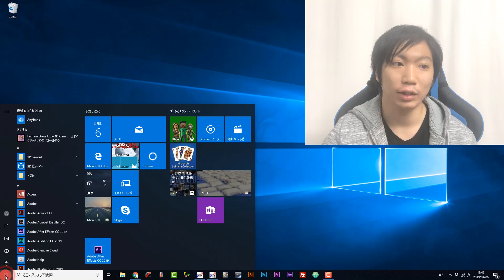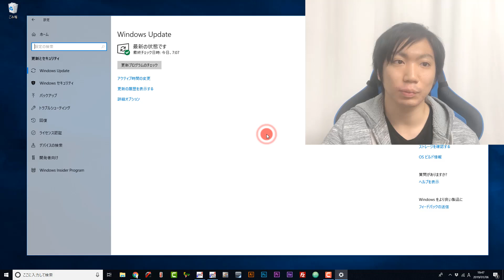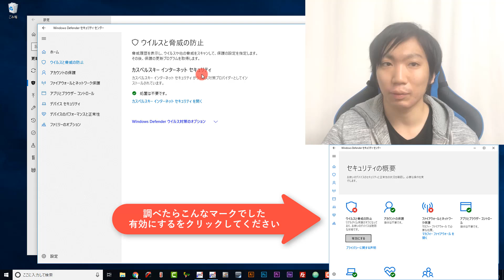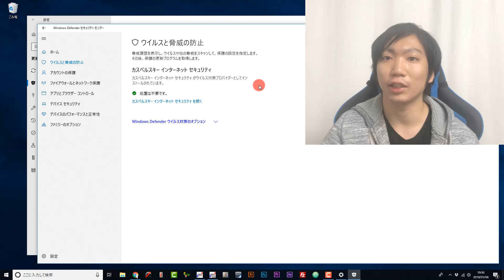パソコンの期限切れのセキュリティソフトを消して対策する方法